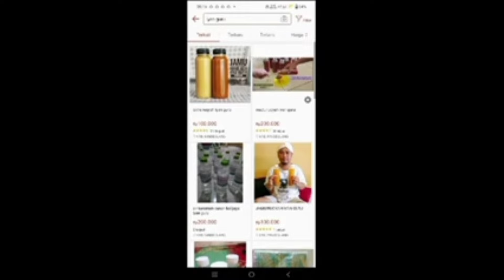USTAZ NASIHIN IYAN GURU DATANGI PADEPOKAN DUKUN SANTET